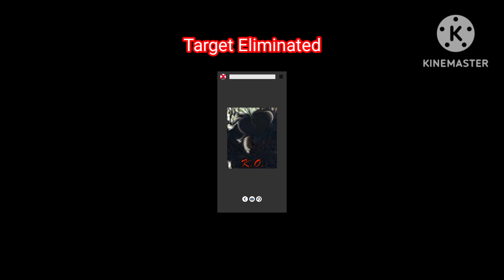Devil May Cry Hunt: Zombie #2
This is another zombie that attacked humans as Lady talked about the legend of Sparda to the audience, Lily, Lyra and Ema. Enjoy!